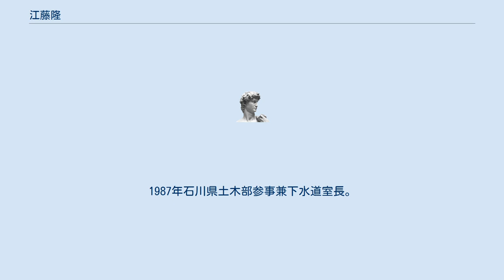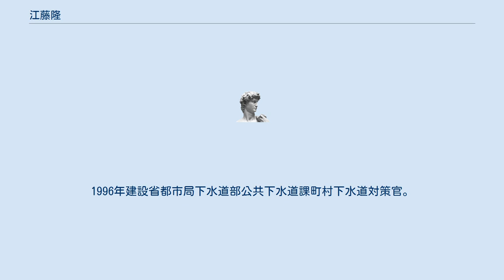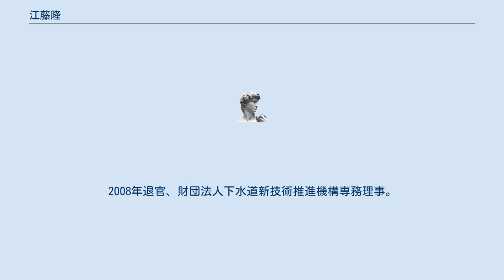江藤隆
江藤 隆（えとう たかし、1951年 - ）は、日本の国土交通技官。
千葉市下水道局長や、国土交通省下水道部長、公益財団法人日本下水道新技術機構理事長等を歴任した。
 熊本県生まれ。
熊本県立熊本高等学校を経て、1976年九州大学大学院工学研究科土木工学専攻修了、建設省入省。
1982年建設省中部地方建設局建設専門官。
1995年日本下水道事業団計画部計画課長代理。
1987年石川県土木部参事兼下水道室長。
1989年石川県土木部下水道課長。
1990年建設省都市局下水道部下水道企画課長補佐。
1992年日本下水道事業団技術開発研修本部技術開発部技術開発課長。
1993年日本下水道事業団業務部援助課長。
1994年日本下水道事業団工務部工務課長。
1996年建設省都市局下水道部公共下水道課町村下水道対策官。
1997年千葉市下水道局長。
1999年財団法人下水道新技術推進機構研究第一部長。
2001年国土交通省東北地方整備局河川部長。
2003年日本下水道事業団計画部長。
2004年国土交通省都市・地域整備局下水道部下水道事業課長。
2006年国土交通省都市・地域整備局下水道部長。
2008年退官、財団法人下水道新技術推進機構専務理事。
2015年公益財団法人日本下水道新技術機構理事長。